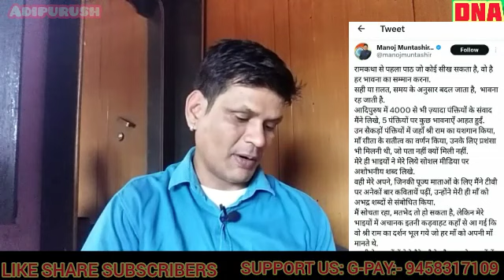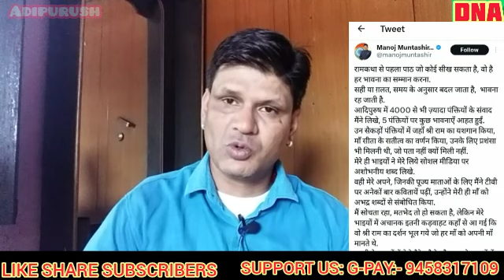Stop Insulting Our Ancient Culture | Prabhas, Kriti Sanon, Saif Ali Khan | Om Raut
कृपया हमें सहयोग करें. GOOGLE PAY- 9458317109